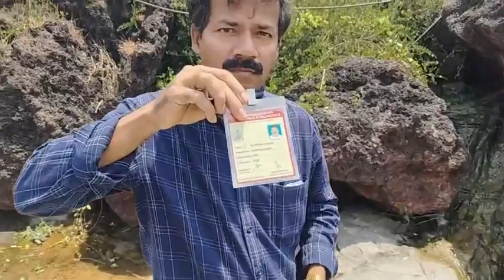Inspection by health department on vagator beach